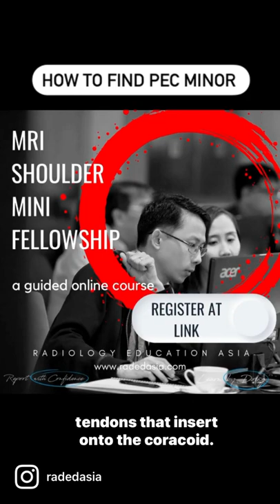WHICH TENDONS ATTACH TO THE CORACOID PROCESS?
There are 3 tendons that attach to the coracoid process. Lets start with Pectoralis Minor. To see how to find it follow the

Learn more about this condition and how to best report it in more detail in our Guided SHOULDER Mini Fellowship. More details at this link:

This channel and video are aimed to help you learn MSK MRI. We teach MSK MRI and will be posting regular How To Videos on MRI in YouTube and also  other aspects of MSK MRI and Spine MRI.

You can learn MRI Online and Onsite with MRI Courses in MSK MRI and Spine MRI which use GUIDED LEARNING to make sure that you learn properly. The aim is for you to Report Confidently and issue Accurate reports that are trusted and valued by Clinicians.

  More information at the following links:
1. We have a lot of posts through the week and out can be hard to keep track of them.
If you would like a weekly email with all the links to our posts follow this
2. Guided Learning Online Courses in MSK MRI at https//
4. Quick Picks from Journals we are reading: Brief summaries of useful information from journals we are reading. Posted Monday/ Wednesday/ Friday on our FB page at this
5. Join our WhatsApp Broadcast List for weekly educational posts. Your name and number will remain private and cannot be seen by anyone else.

The copyright of this video belongs to Dr Ravi Padmanabhan and Radiology Education Asia. It may not be copied, downloaded, edited, embedded or used in any other way without specific written permission.